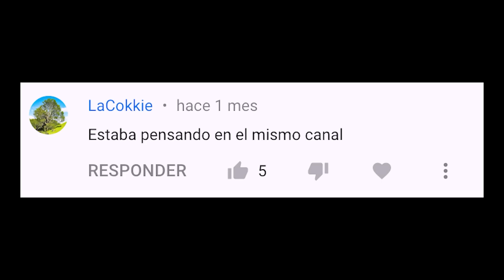COMIDA MINI vs GIGANTE: Segui una RECETA de COMIDA EN MINIATURA.. - Caro Trippar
Beso gigante

Caro